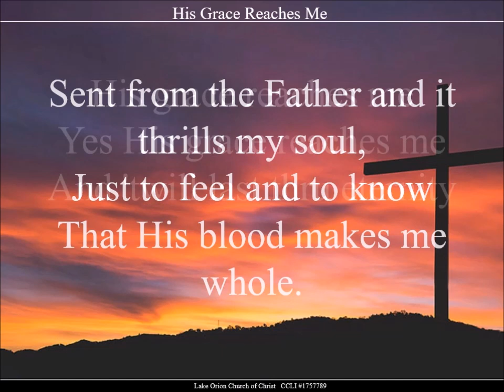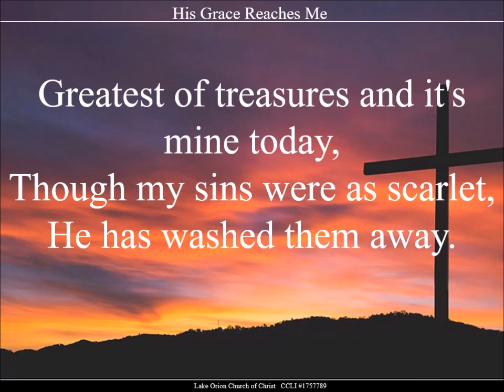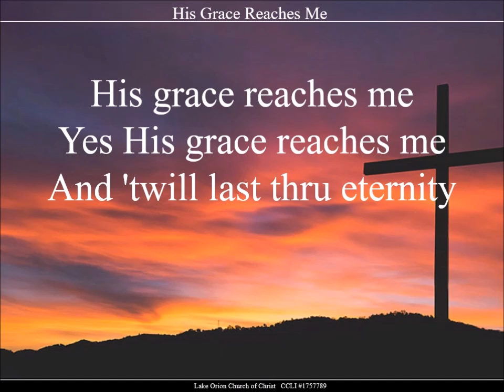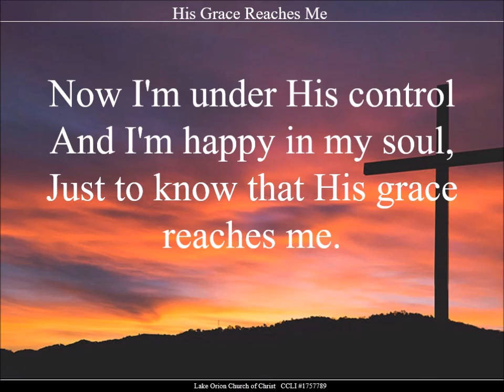His Grace Reaches Me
His Grace Reaches Me · Keith Lancaster · The Acappella Company · Whitey Gleason

Jehovah God: Praise & Harmony (A Cappella Worship)